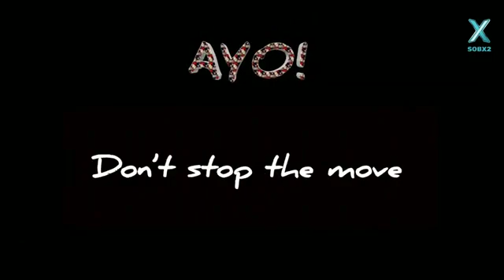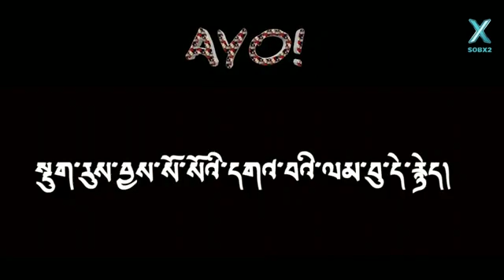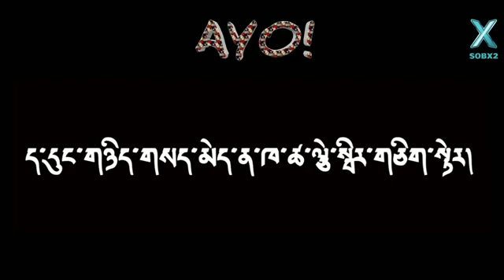(Ayo) ft.jat alex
DJ by jat alex